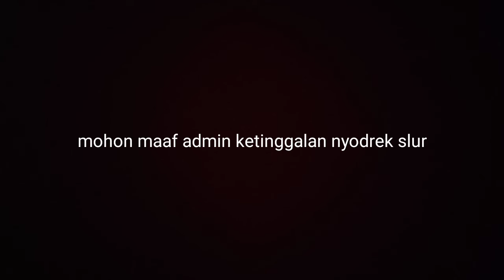Kumpulan Sound System Terbaik Kranaval Prangas 2022